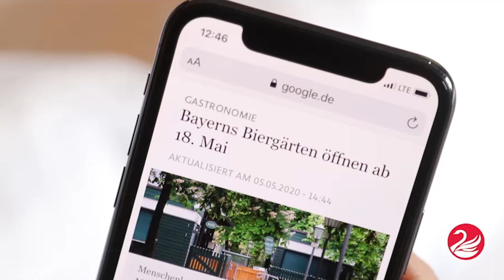Romantik Hotel Zur Schwane